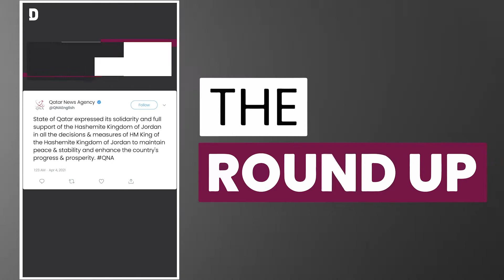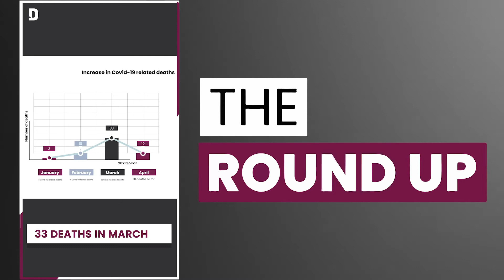The Round Up 4 April 2021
Top stories on TheRoundUp this Sunday

🇯🇴 Qatar stands with Jordan after foiled coup
🇺🇸 US, Iran set to take part in indirect talks
🦠 Qatar’s COVID-19 death toll surpasses 300
🌙 Astronomers predict start date for Ramadan